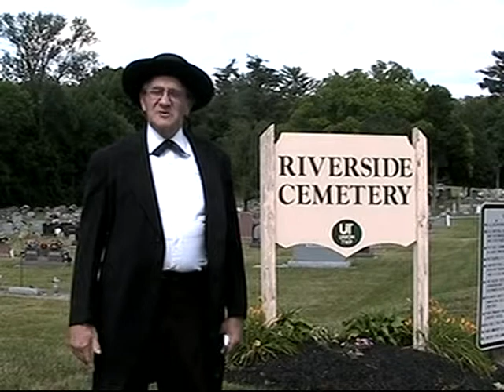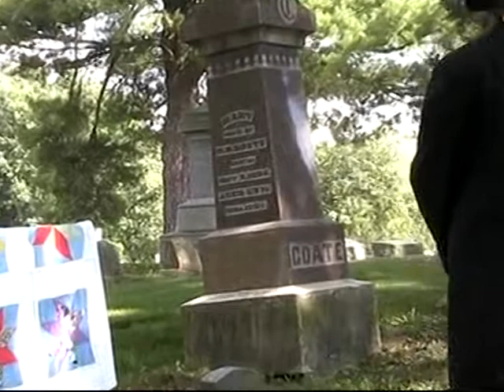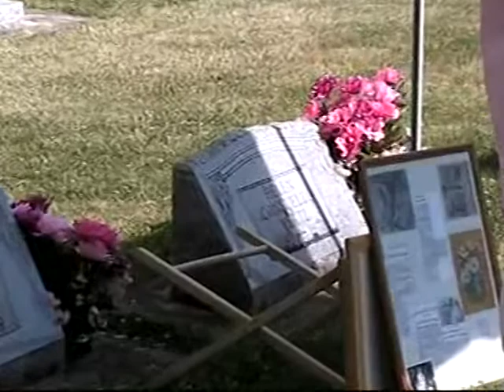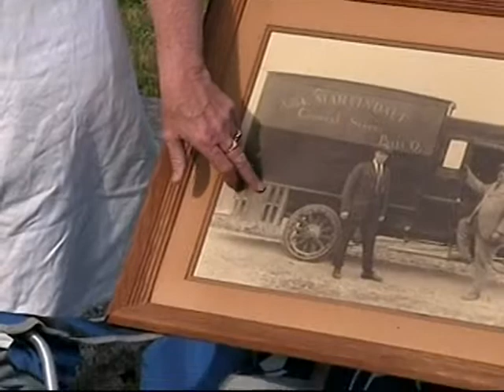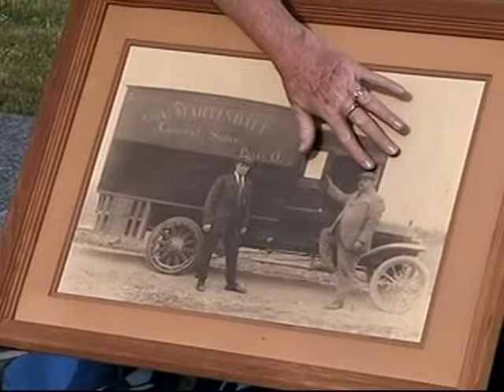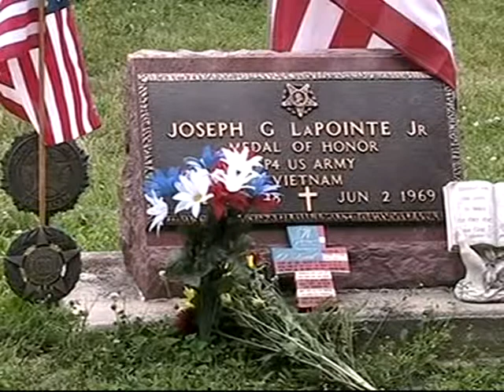2012 Cemetary Walk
This program, supplied to wmpa channel 5 from a member of the community highlights this annual event.